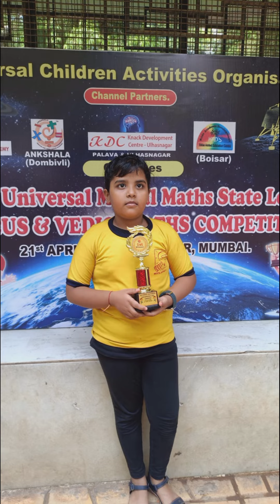Abacus State Level Competition first winner#trending